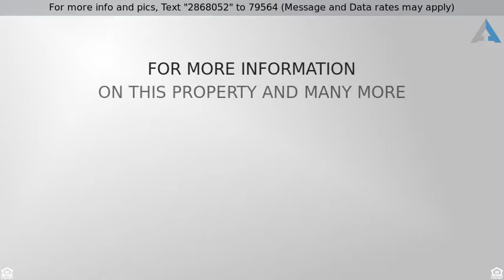Priced at $400,000 - 7508 E DESERT VISTA Road, Scottsdale, AZ 85255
Perfect North Scottsdale location, close to shoppi

Perfect North Scottsdale location, close to shopping and dining. Single level home with both formal and casual living spaces, vaulted ceilings allow lots of natural light to flood the home! Just inside the entry is a den/office with elegant french doors! Wood flooring throughout the main living areas, carpet in the bedrooms. Open concept family room and kitchen provide the perfect spot to entertain or just relax with the family.Spacious kitchen has sleek granite counters and stainless appliances,upgraded fixtures and working island with breakfast bar seating. Dine under the covered patio, and watch the kids and pets frolick in the grassy backyard! Recent updates include: new water heater, new garage door opener and epoxied floor, freshly painted inside,refinished wood floors and new carpet If this property is no longer active or you are the homeowner and wish it to be removed, please contact us at .